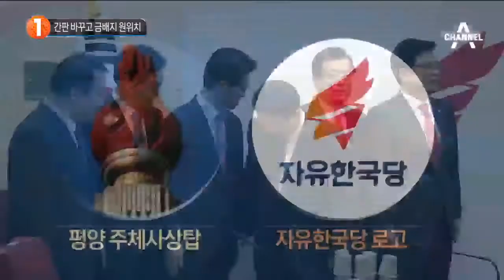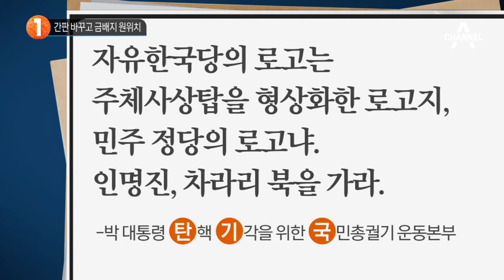당 간판 바꾸자마자 금배지 원위치_채널A_뉴스TOP10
당 간판 바꾸자마자 금배지 원위치